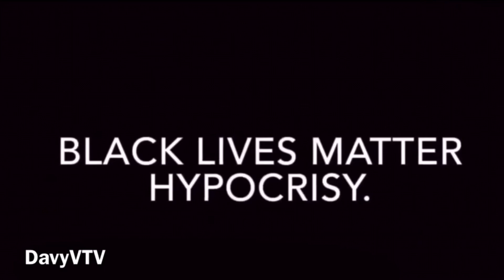ROCHESTER, NY UNDER A STATE OF EMERGENCY: WHERE IS BLACK LIVES MATTER?